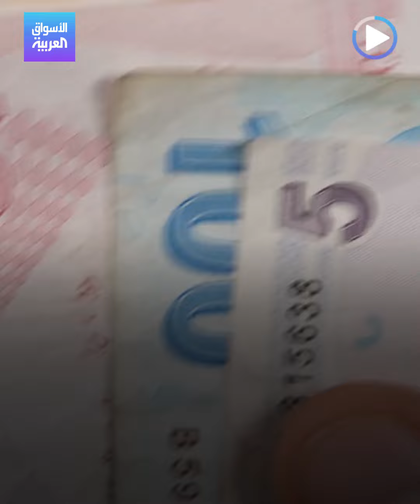الأسواق العربية | اقتصاد تركيا وأردوغان.. إلى متى يمكن المقاومة؟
إلى متى يمكن للاقتصاد التركي أن يعاكس أساسيات الأسواق بإبقاء الفائدة منخفضة في ظل التضخم المستشري كما يريد أردوغان..هنا توقعات البنوك العالمية..